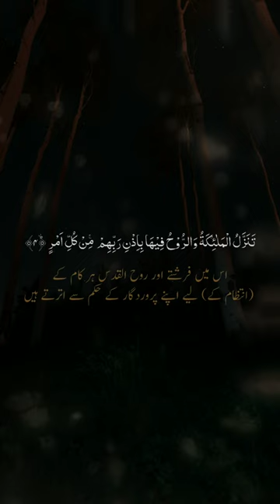Laylatul Qadr.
➡️About KarryKot-TV

➡️KarryKot-TV is made for all generation to enjoy stories.
📌Our goal is to entertain you with,
🔅Motivational stories - Ispirational stories - Meaningful stories - Moral stories- Horror stories - Islamic stories and  many others.